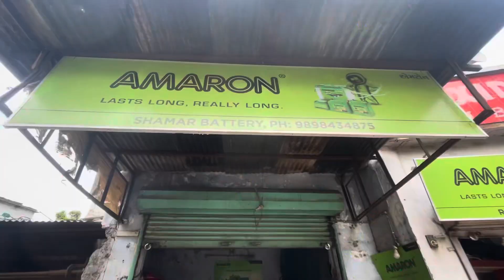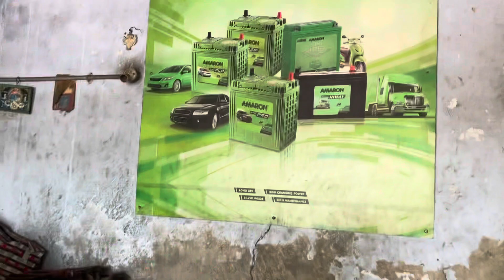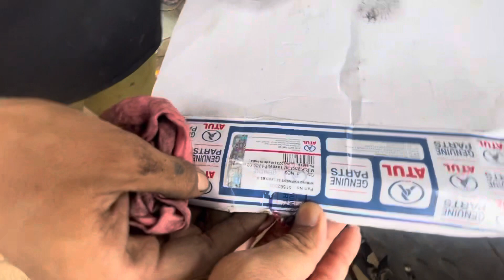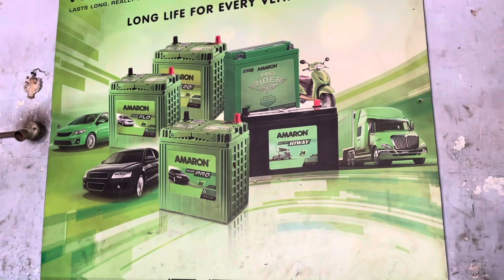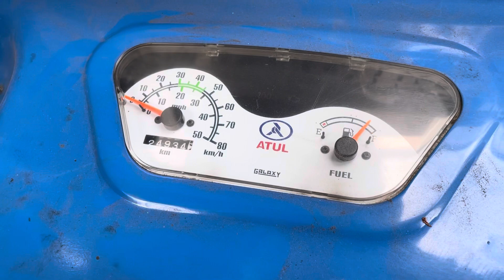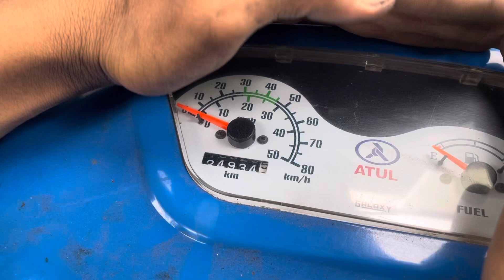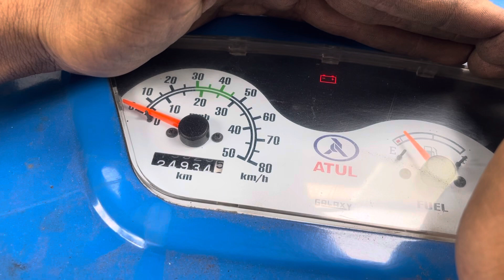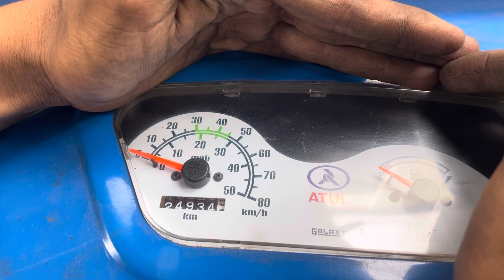Remove to bs6 engine in tempo | and installation bs4 engine | converter engine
टेम्पो में BS6 का engine निकाल के BS4 का लगाया ।बीएस6 engine से परेशान ।बीएस6 tempo kabhi nahi lena I tempo service |car service